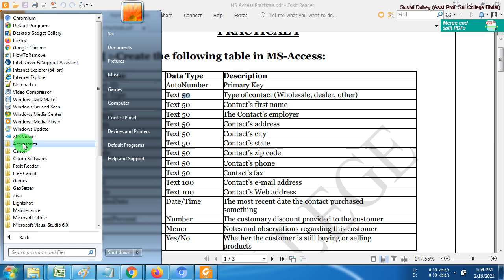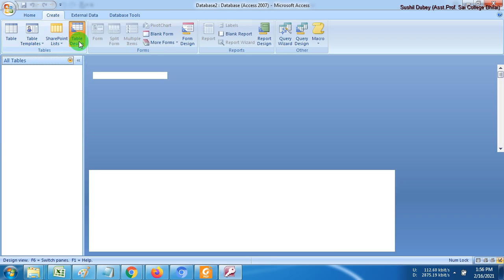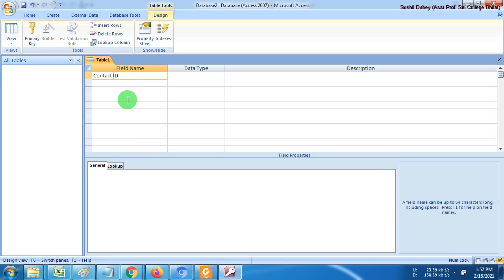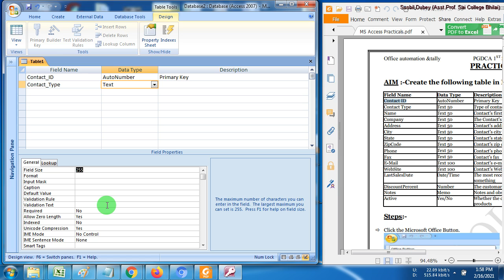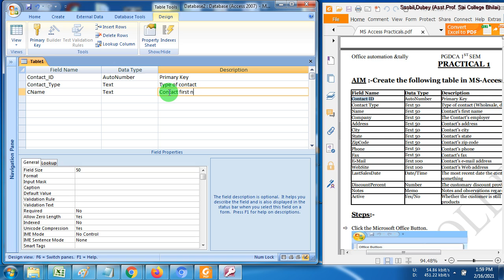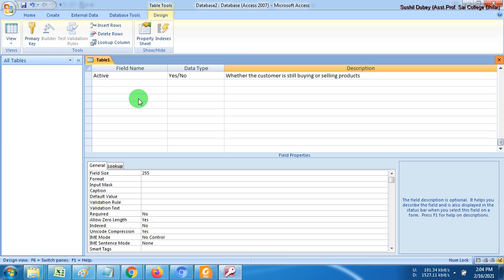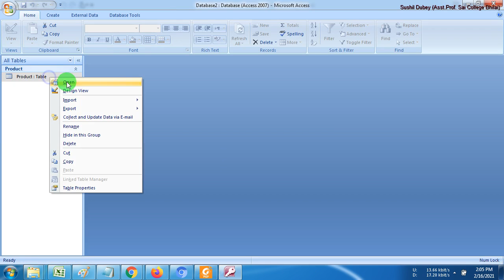MS Access Assignment No 001